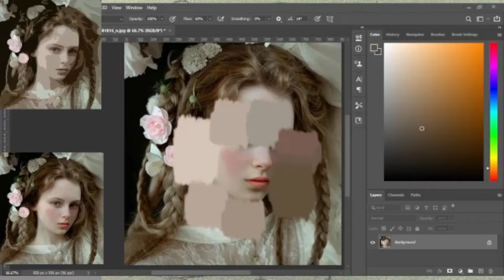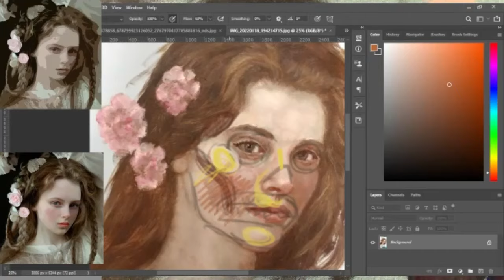Alla prima Oil painting from group class in Patreon (5 hours)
Join my Paint along lessons on Patreon and get access to more than 200 recorded live streams

Music in this video
Listen ad-free with YouTube Premium
Song
Maestro Tlakaelel
Artist
Jesse Gallagher
Album
Maestro Tlakaelel